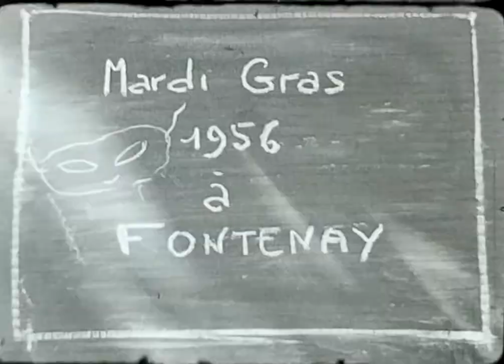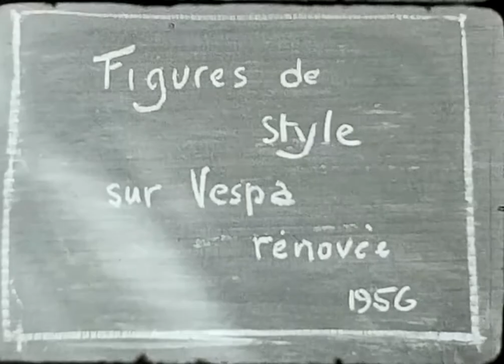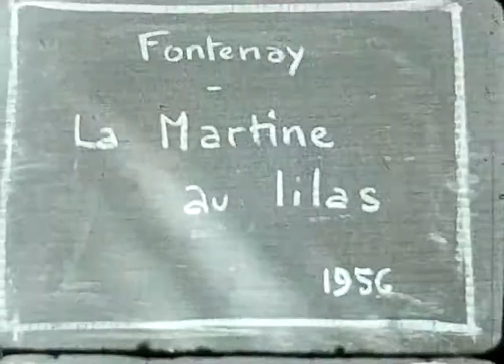hb1955 07 1956 Marrons Orly Noel velos 1956 mardi gras Vespa Martine aux lilas Denner perches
1955 & 1956: Jeu de la marchande de marrons: Gd-Mère et Alice. Orly. Noel 1955 Nic Jean-Paul Michel à vélo. La 2CV des Mary. FSB tablée de cadeaux Roche. SàManger Yvonne & Francis. Nogent petit lac gelé Martine patine, Nicolas tire Martine. Mardi gras 1956 Jean-Paul cow-boy Charlie Dame & Nicolas juge, défilé de filles, enfants. 54bis/70 Francis+Martine en Vespa: sans casque et avec fumée. Brannay fils Thibault. Yvonne. Villeneuve sur Yonne Yvonne prof crevettes M. Amand. Yvonne dans un bois. Martine aux lilas. Chatte noire (Mitsou) & 2 petits: toilette. Enfants Denner perchés.